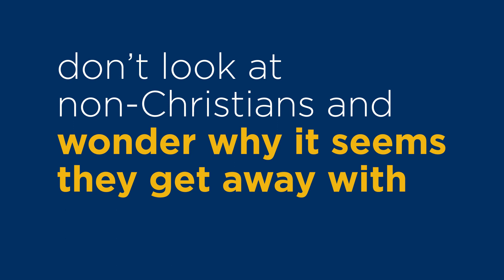KINGDOM SPORTS MINUTE - GOD'S JUDGEMENT #167